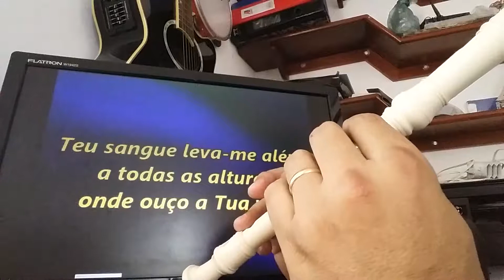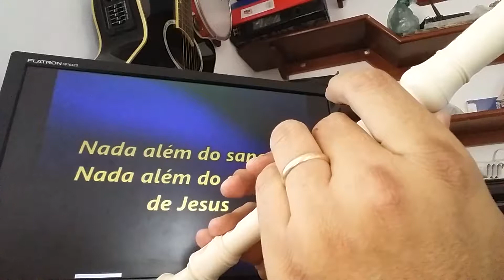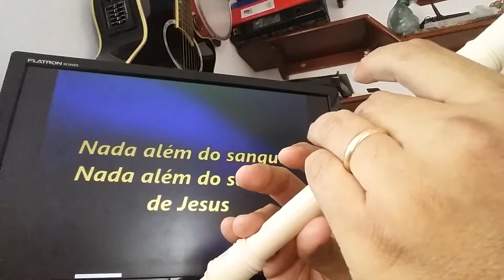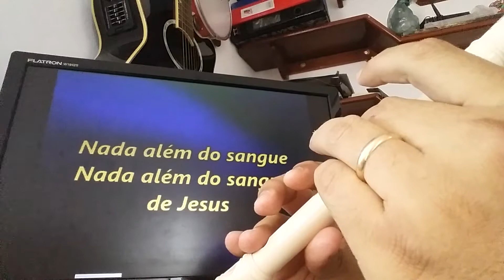Nada além do sangue - Flauta Doce Germânica